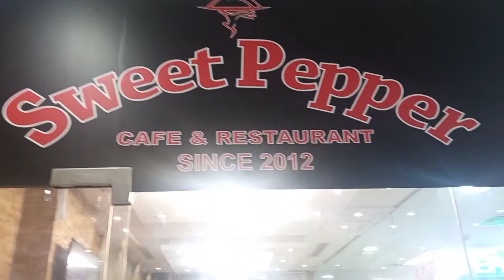Charlie's Angels in DXB